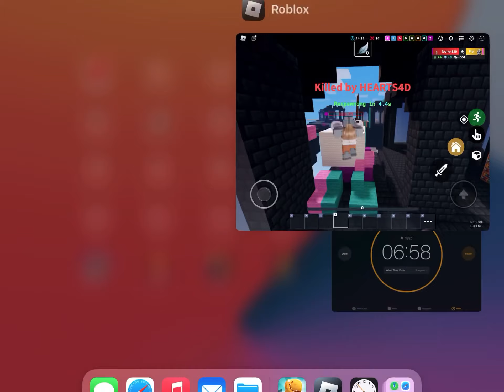22 June 2023